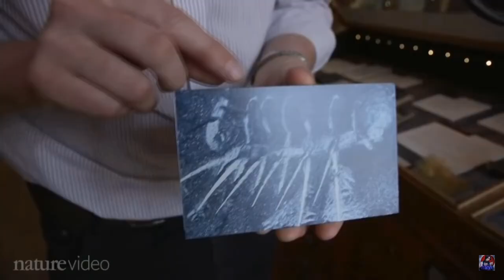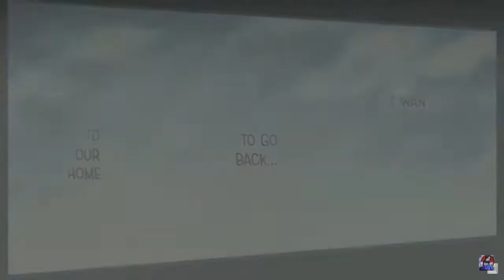Wszystkie moce Tytana Pierwotnego - Najsilniejsza zdolność Erena?!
Tytan Pierwotny to najsilniejsza postać w AoT :)